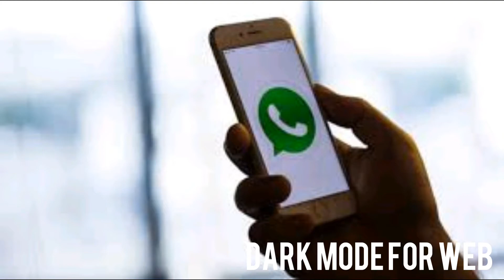Whatsapp New Updates 2020 |6 Secret Whatsapp Tips & Tricks Tech in Tamil | Mr.Tech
This video Explained about New whatsapp updates 2020 many features are adding to whatsapp. This whatsapp features is very use full for now whatsapp useer and these whatsapp updates are releasing soon to get ready to use.
Whatsapp updates aer one of the whatsapp tricks to use these user also because  self destriction  whatsapp message also available and these option used for whatsapp used whatsapp tricks in tamil. Many whatsapp new tricks are usefull to whatsapp user.

  Hello friends, Welcome to "Mr.Tech" I created this channel on  Oct 11, 2016 , My Channel motivation is Easy to Understand, Tech Videos in Tamil, and Get Latest Tech Updates in Tamil , We do Tips and and also Innovation, I wanted each and every Individual whoever is interested in technology to be able to understand it in the easiest possible way,

Thanks.